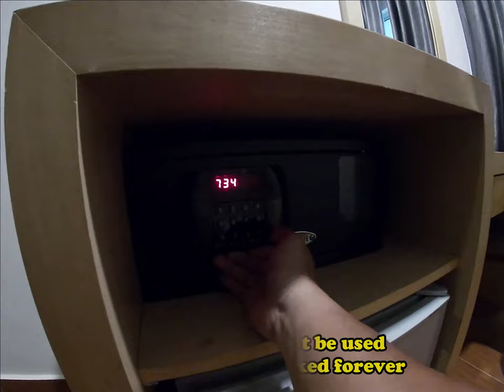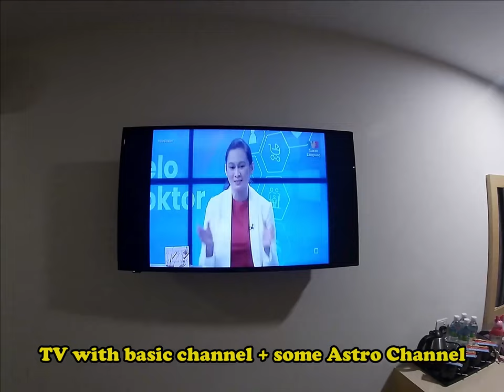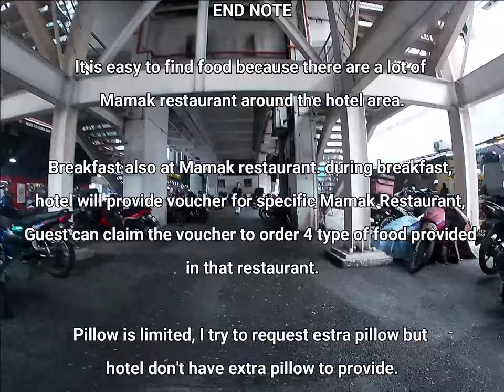METRO HOTEL KL SENTRAL | Real Guest Review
Metro Hotel located at Jalan Thambipillay Kuala lumpur is a 3-star hotel. It is very close to KL sentral where you can have access to all kind of transportation in Kuala Lumpur.
This hotel is also close to other attraction in KL such as NU Sentral Mall, Little India in KL, Umbrella walk and other places.
Please watch the video to see more about the hotel room and our activities during our stay in Metro Hotel.